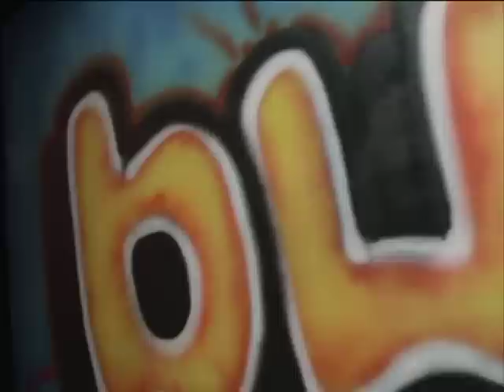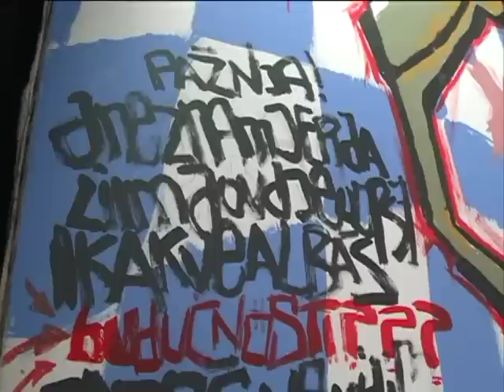BUKA TV: Ženska strana politike u BiH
Emisija BUKA je autorski projekat i pored casopisa BUKA i web portala predstavlja jedan od glavnih medijskih prozivoda organizacije Centar za informativnu dekontaminaciju mladih iz Banjaluke.
Emisija BUKA emituje se već deset godina.
Na emisiju BUKA je pokrivenošću ATV signala upućeno oko 4 miliona ljudi.
Naša emisija je svojevremeno bila prva cijelovečernja emisija u RS i BiH koja se emitovala preko interneta, te je broj potencijalnih gledalaca bio mnogo veci.
Emisija se snima u prostoru Alternativne televizije u Banjaluci.
Buka je kao televizijska emisija zamišljena kao regionalni informativni projekat.
Zamisao i koncept cijele emisije BUKA je takav da se izborom teme i gostiju ostvari što veća gledanost ali da se pritom ničim ne podilazi publici .
Do sada je u emisijama BUKA učestvovalo preko 500 gostiju iz cijele regije.

Na koji način političarke mogu promijeniti politiku i bavljenje istom? Jesu  li političarke bolji političari?

Na ova i druga pitanja urednika Aleksandra Trifunovića odgovarale su gošće: Denisa Sarajlić-Maglić (SDP BiH), Mirna Savić-Banjac (Narodni demokratski pokret), Diana Čekić (PDP) i Ivana Marić, politička analitičarka.

Emisija se emitovala u petak 5.9. u 17.00 časova na programu ATV-a.

Emisiju BUKA realizuje Centar za informativnu dekontaminaciju mladih Banjaluka u saradnji sa Alternativnom televizijom.